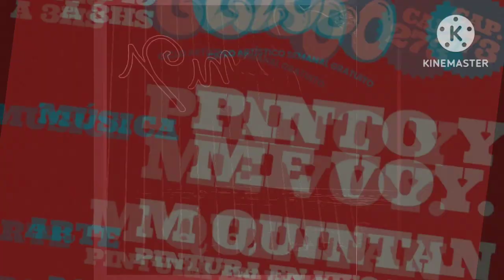pínto y me voy...en vivo...en kilmes...